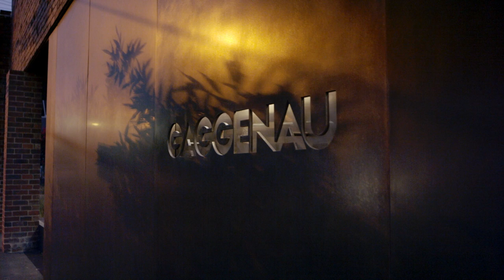Discover the Gaggenau difference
Our Gaggenau personality has taken more than 336 years to cultivate. It is built not only on our heritage, but on values such as craftsmanship, precision, design, and professional home cooking. As professional cooking techniques have evolved and developed, so too has Gaggenau.